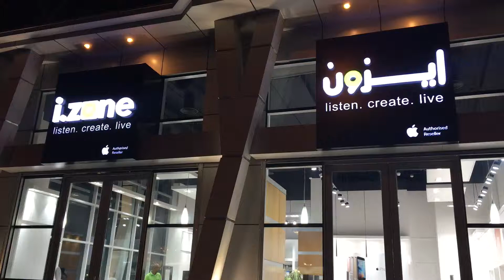معرض جديد ايزون حي النهضه شارع عبدالرحمن الدخيل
محمد امجد